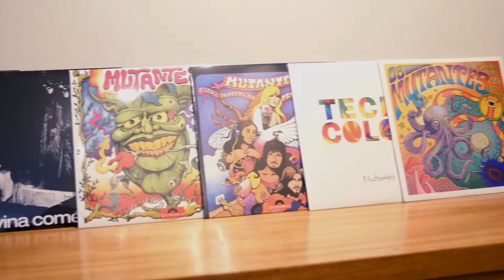Os Mutantes (Box Deluxe) - Unboxing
A Polysom conta o início da trajetória dos Mutantes com o lançamento de “Os Mutantes – Box Deluxe”, caixa especial, que traz seus cinco primeiros discos, mais “Tecnicolor” (gravado na França em 1970 e lançado em 1999) e a coletânea “Mande um Abraço pra Velha”, todos em vinil de 180 gramas, masterizados a partir das fitas originais.
Os discos são: “Os Mutantes” (1968), “Mutantes” (1969), “A Divina Comédia ou Ando Meio Desligado” (1970), “Jardim Elétrico” (1971), “Mutantes e Seus Cometas no País do Baurets” (1972), “Tecnicolor” (1999) e “Mande um Abraço pra Velha” (2014). Nesses álbuns, estão grandes sucessos da carreira d’Os Mutantes, como “Ando Meio Desligado”, “Balada do Louco”, “Panis Et Circenses”, “Virgínia”, a versão deles para “A Minha Menina”, de Jorge Ben, “Top Top” e “Bat Macumba”, entre outras.